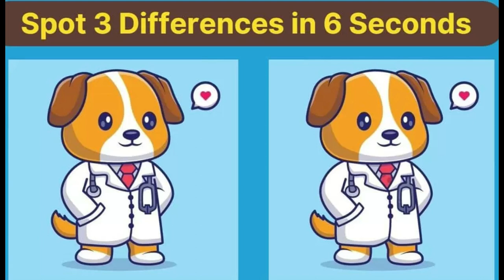Brain Teaser Eye Test no.60